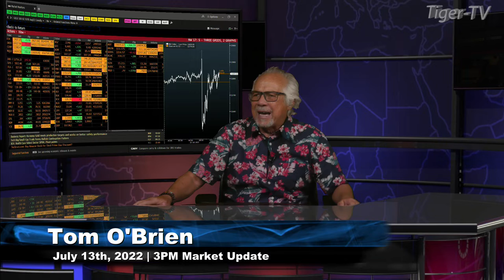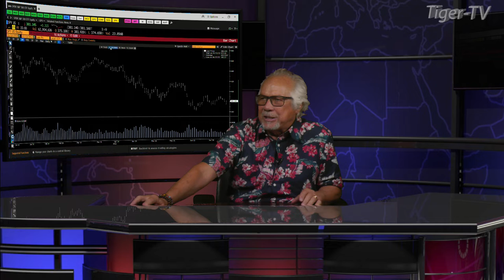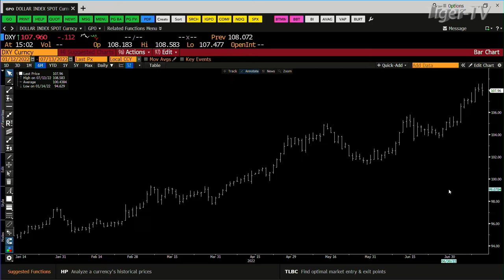July 13th, 3PM ET Market Update on TFNN - 2022